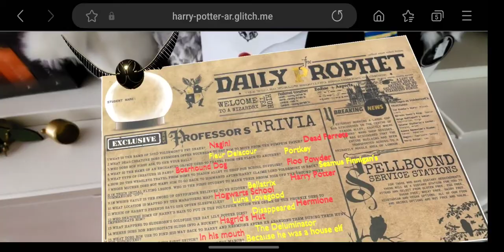Harry Potter Trivia Answers with Augmented Reality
Demo showing using Augmented Reality to provide answers to Harry Potter Wizardry High Tea trivia questions -